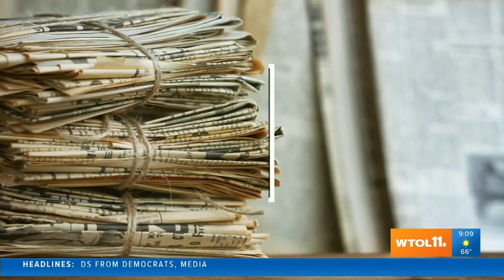A Congressional Medal of Honor and 'the Hinkle Tree' | Today in Toledo History June 15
On June 15, 1944, the Congressional Medal of Honor is awarded to Lt. Robert Craig. Here's what else happened Today in Toledo History.